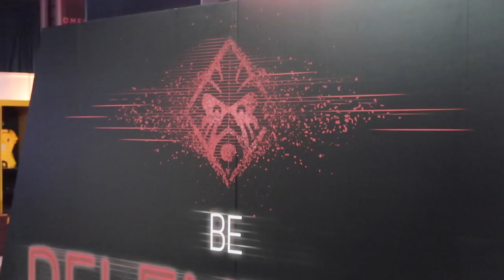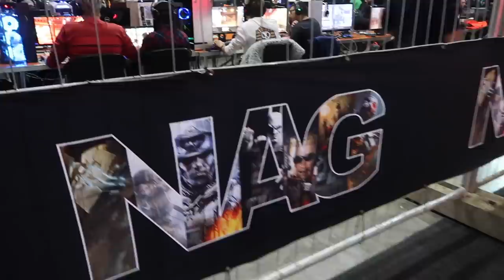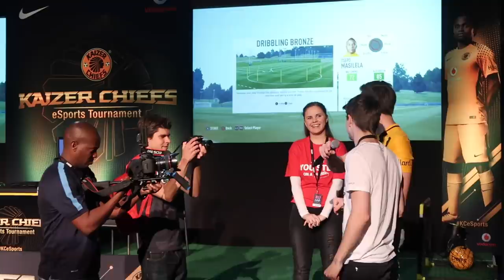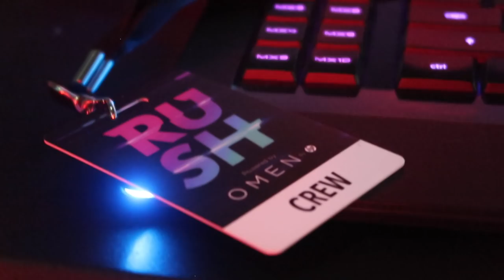The RUSH Esports Vlog featuring famous Esports players (not)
Watch all the action from RUSH Esports in South Africa. I vlogged all three days of this first ever Esports spectacle powered by Omen by HP. Catch Bravado Gaming, eNergy Esports, League of Legends, Hearthstone and even FIFA making an appearance. What was your favourite part of RUSH?